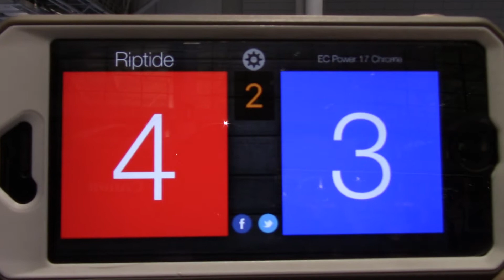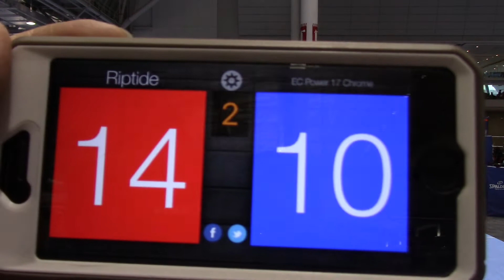Riptide vs EC Power 17 Chrome gm 1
Mizuno Boston Volleyball Festival 3.3.18